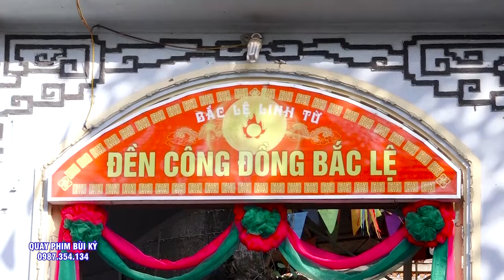Tết là phải xem Nghệ Sĩ - Diễn Viên Thái Sơn Dâng Văn #3 Giá Chầu Cực Đỉnh - Cô Đồng Vũ Thị Thường